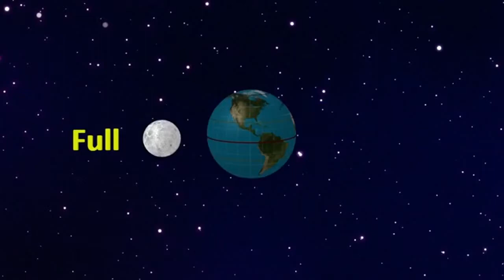Phases of the moon